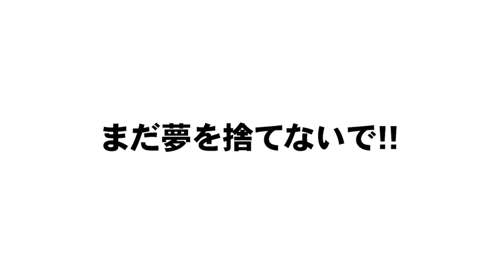【かわいそうだけでは済ませられない...】夏の甲子園の中止を受け思うことを語ります。